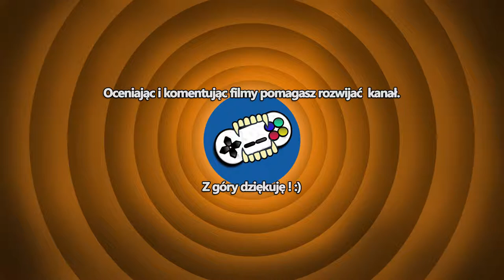Grand Theft Auto 2 #36 - Trzy czołgi i ja - Zagrajmy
Druga część kultowej serii gier, która swoją olbrzymią popularność zawdzięcza mało chwalebnemu podejściu do tematu zbrodni. Możemy bowiem kraść samochody, mordować i rozjeżdżać przechodniów, czyli w największym skrócie – czynić zło, za które dodatkowo jesteśmy wynagradzani pieniędzmi.